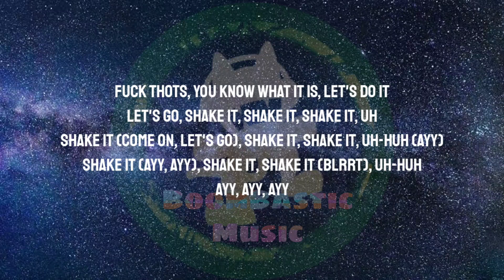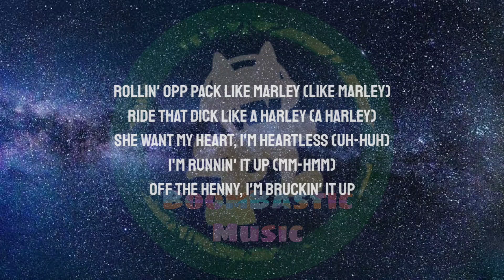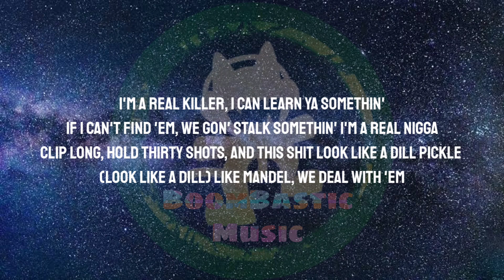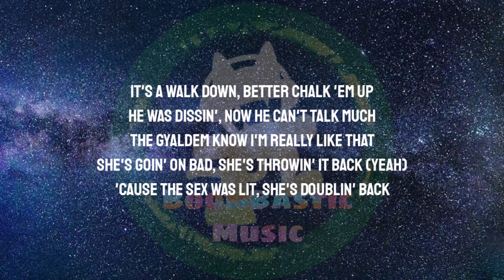NLE Choppa feat Russ Millions - Shake It ( Lyrics )